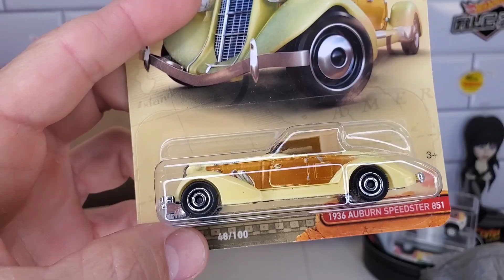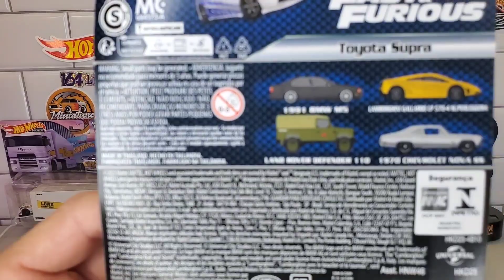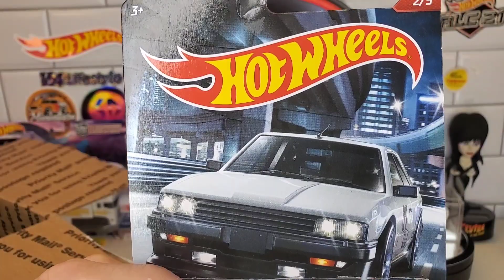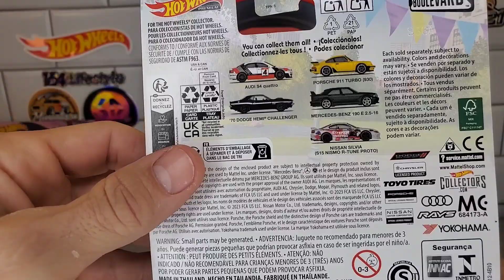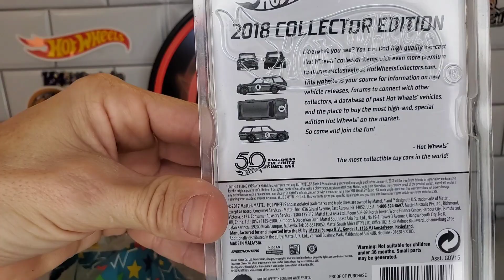Mail call time ! 📦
@strictlydiecast785  and @dvdiecastcustoms8785